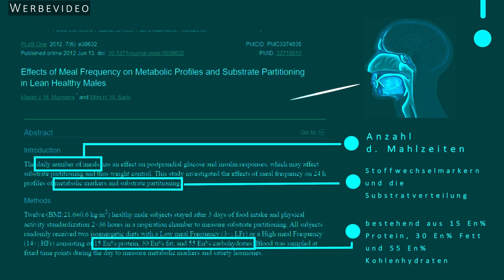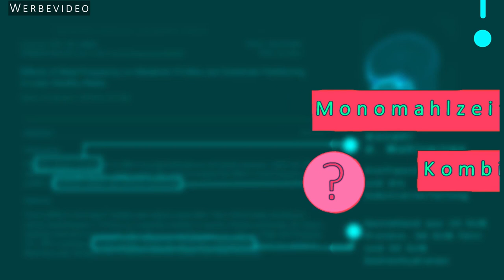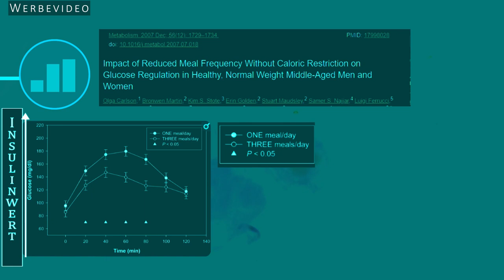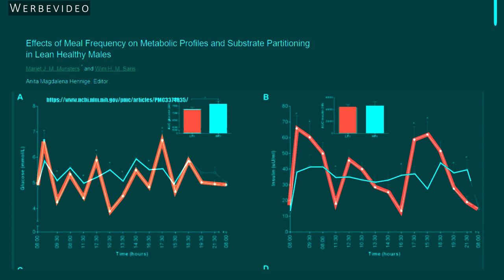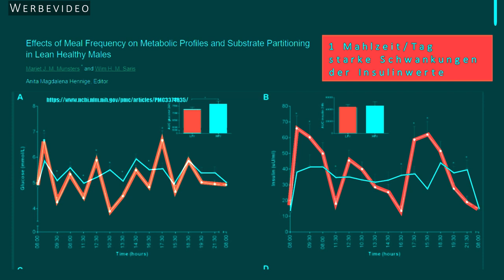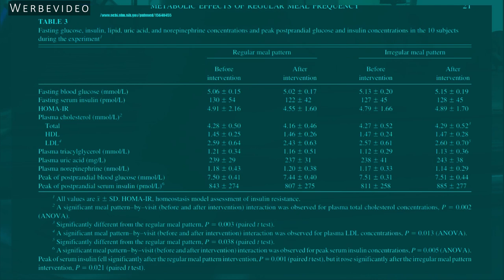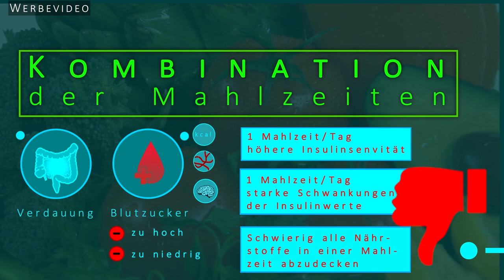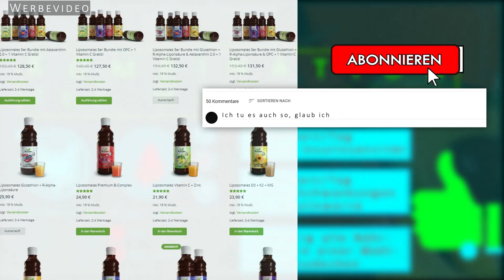Wieso ich sofort aufgehört habe mit "1 Mahlzeit am Tag", nachdem ich das verstand